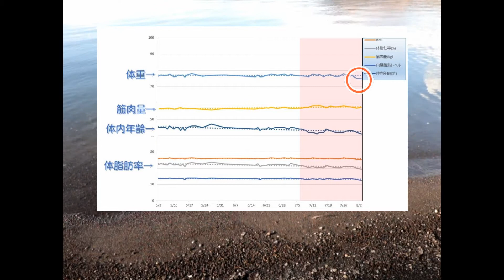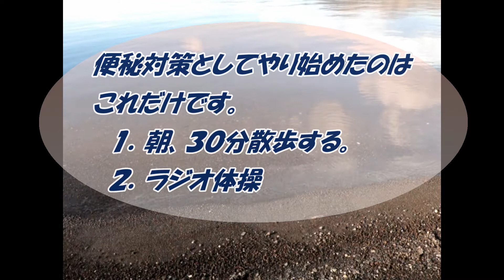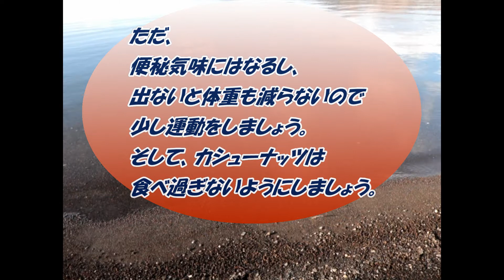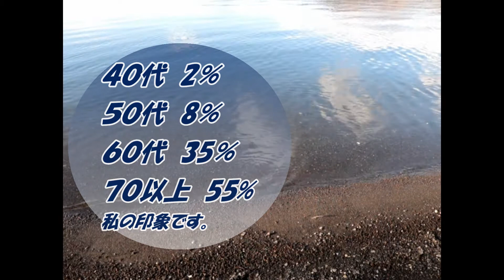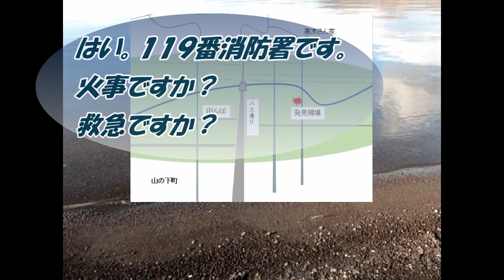パンをやめたら睡眠が改善した『ダイエット＆便秘対策編』グルテンフリー 第一歩 その１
パンをやめたら睡眠が改善した。という人体実験の動画のダイエット＆便秘対策編です。
小麦粉をやめて、ご飯もラーメンも控えてひと月が経ちました。
体重は減ったのか？
便秘気味になったけど、なぜ？対策は何をしたの？という話です。
　1.ダイエットになったか？
　2.便秘対策
　　2-1運動して対策
　　2-2食べ物で対策

　　現在はヤフオク、メルカリ、AMAZONで販売中。
◎【ホットサンドメーカーで焼いてみた】☆NEW☆
　　ホットサンドメーカーで色々焼いております。
　　【独り暮らし料理】にも登録してあります
◎【詩】